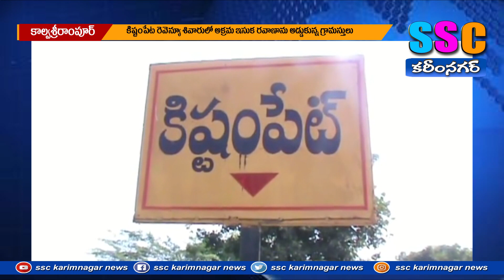ఇసుక రవాణాను అడ్డుకున్న గ్రామస్తులు ...SSC NEWS KARIMNAGAR 01-02-2023